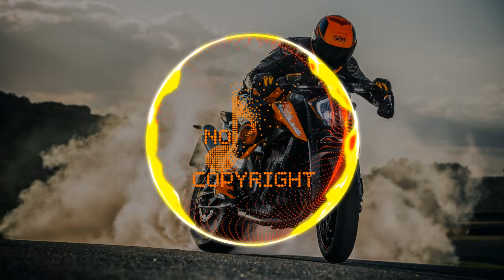Music sport - No copyright